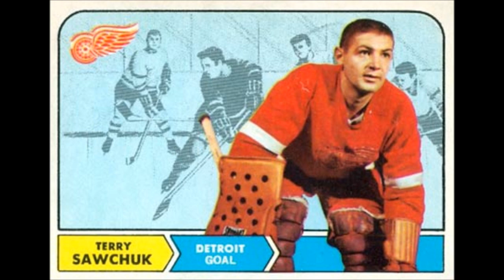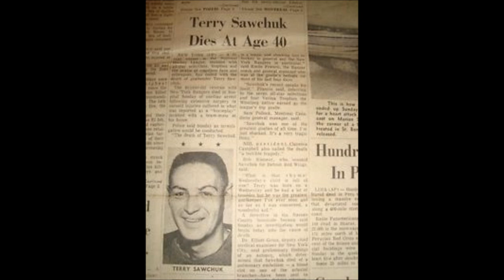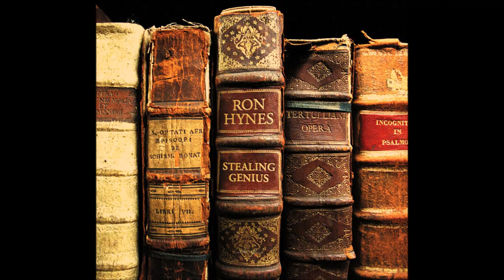Sawchuk - Ron Hynes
A Song Written For Terry Sawchuk, By Rin Hynes Off his 2010 Album "Stealing Genius"